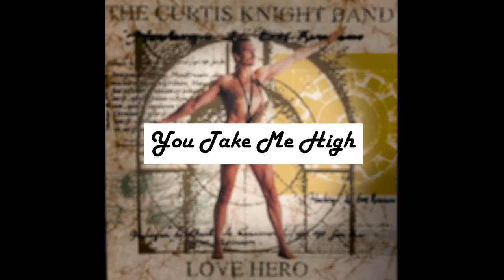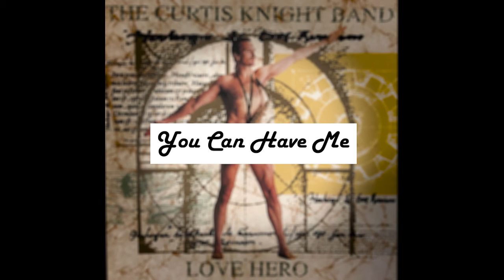The Curtis Knight Band - Love Hero Album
1. You Take Me High
2. Life Needs Love
3. Question Of Love
4. You Are The One
5. Hero 2 Zero
6. You Can Have Me
7. On The Take
8. Round File

Curtis Knight - Lead Vocals & Alto Sax
Jeanie Clements - Lead Vocals
Snook - Bass
Michael Massina - Keyboard
Guitar - Craig Garrish
Drums - Jeff Plate

Posted with the permission of Curtis Knight - CKE - Curtis Knight Entertainment